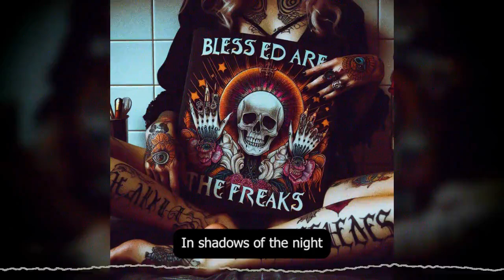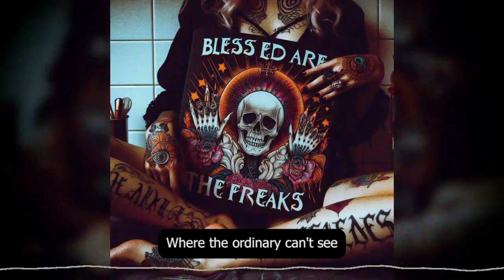Harmony in Chaos (AI Music Album)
## Track Listing

1 Sarah's Life
2 Thank You for Every Heartbeat
3 The Acid Peasants
4 Blessed are the Freaks
5 Lady Veronica Shadows
6 Drowning in Despair
7 His Cryptic Maze
8 The Acid Farms
9 Why Can't I Be You
10 Zyx
11 Then Came Ryan